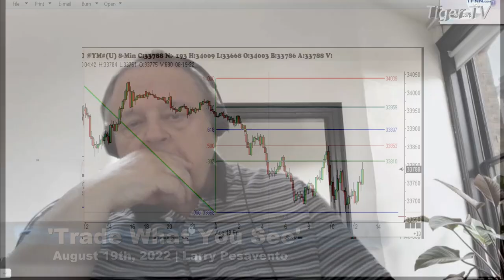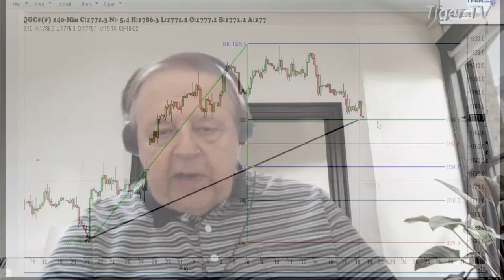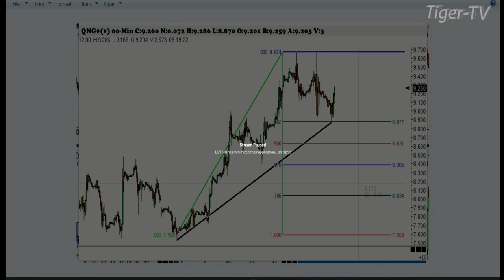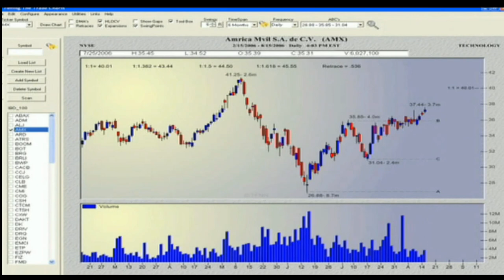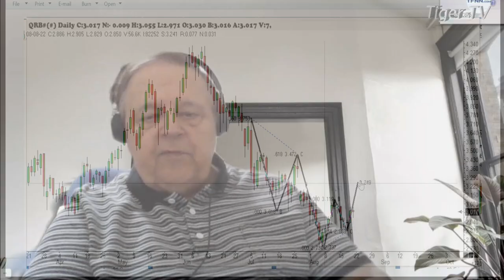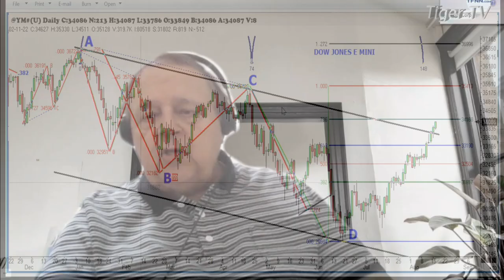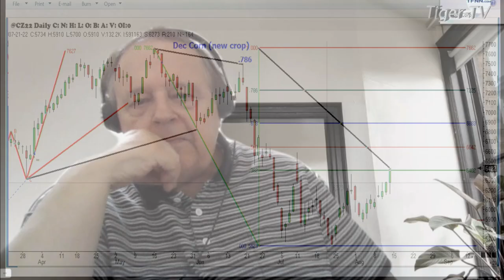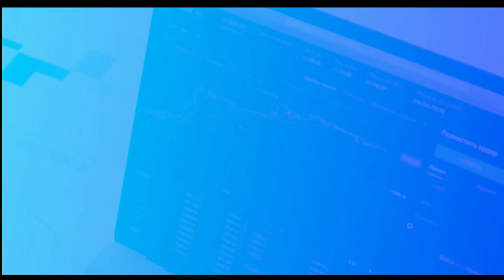August 19th, Trade What You See with Larry Pesavento on TFNN - 2022